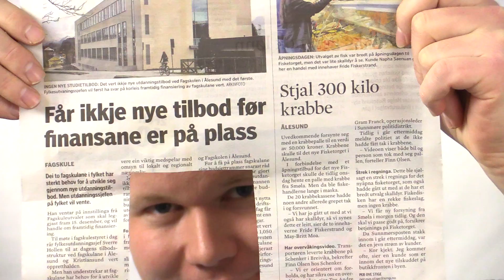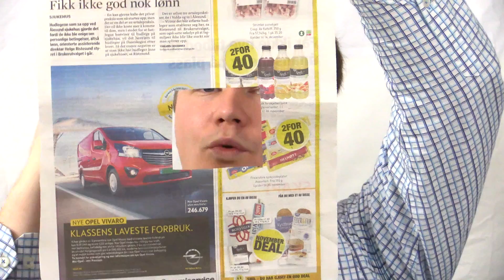Medienes nøkkelhull mot verden og hva de fyller det med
Conrad Myrland, daglig leder i Med Israel for fred (MIFF), forklarer hva som blir resultatet av norske mediers perverse overdekning av konflikter hvor Israel er involvert.